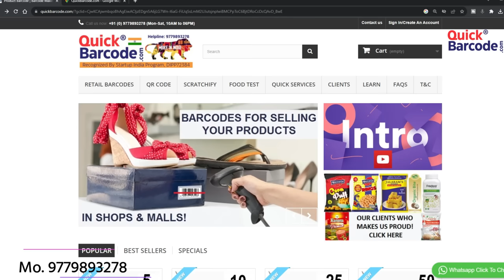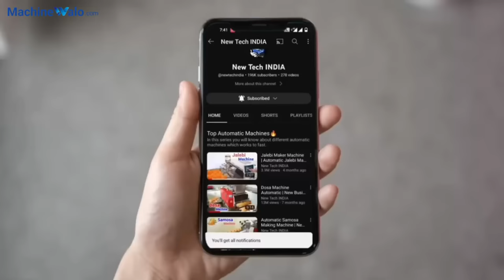Mixer Grinder Price | Mixer Machine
Company- The One Kitchen Equipment
Radheshyam Complex-1, Om Nagar Brts Bus Stop 150 Feet Ring Road Rajkot-360004 Gujarat India.

                       support.

Songs by TELL YOUR STORY music by ikson™